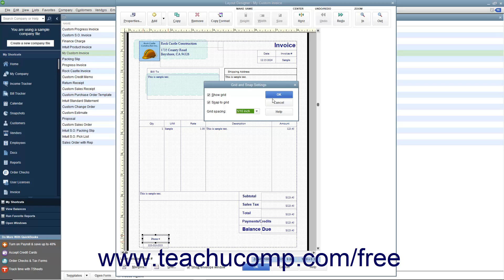Learn how to Change the Grid & Margins in the Layout Designer- QuickBooks Pro 2022 Training Tutorial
Learn how to Change the Grid and Margins in the Layout Designer in QuickBooks 2022 A clip from Mastering QuickBooks Made Easy.

- the most comprehensive QuickBooks tutorial available. Visit us today!